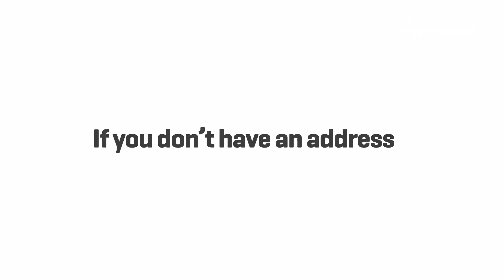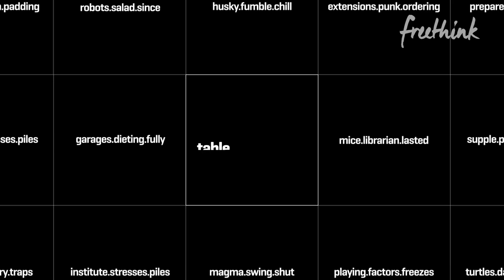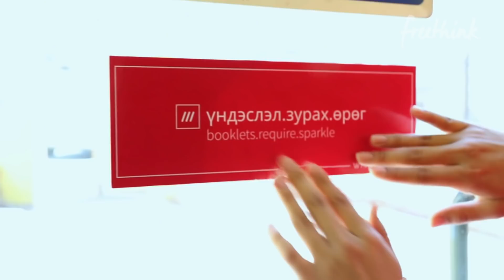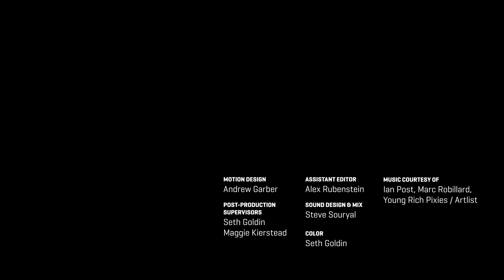An Address for Every Place on Earth: Chris Sheldrick of What3Words Interview on Geolocation & GIS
We take addresses for granted - but billions of people and places don't have them, and it's a big problem. Whether it's voting, disaster relief, or pinpointing a spot on festival grounds, not having an address makes things that should be simple difficult. Enter What3Words co-founder Chris Sheldrick, who coordinated events in the music industry where he was frustrated by address-related problems. He created What3Words, a method of dividing the entire world into 3 meter-by-3 meter squares using a set of three common words as global addresses. It's being used everywhere from Mongolia to South Africa for everything from emergency services to pizza delivery. In this interview, Chris Sheldrick describes the problem, how he came up with the idea, and how you can find ways to change the world on your own.

Join our facebook group for people interested in thinking differently and making a difference